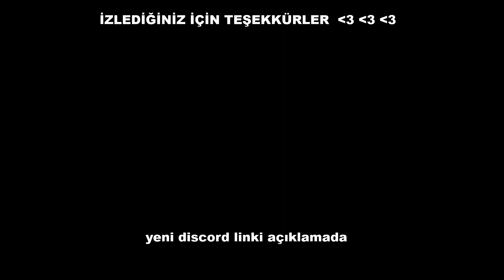S I K I Y O R U M l PVP HİGHLİGHTS l Warz Rust#32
Geçici olarak kapattığım discord kanalını yeniden yaptım
gelmek isterseniz gelebilirsiniz :)